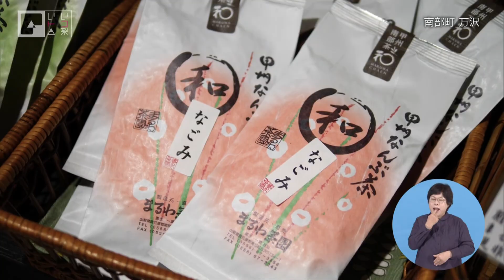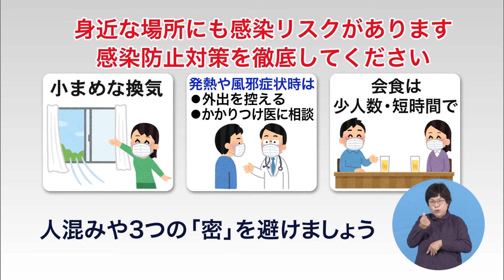いいトコ山梨【#39 南部町万沢】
青木美菜 (UTYアナウンサー)がカメラ片手に県 内の素晴らしい場所や物、素敵な人々と出会い、その思い出を写真に納める。
今回は、県内一のお茶所南部町万沢を尋ねる。白鳥山では冬の澄み切った空の下、富士山を眺めながら温かいお茶をいただく。